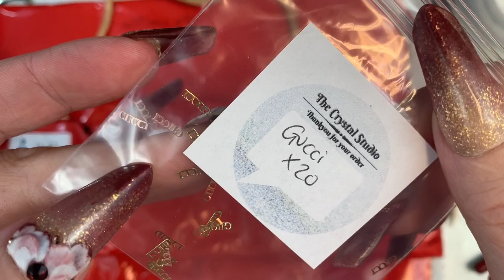Glitterstella and Crystal Studio Advent day 8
Thanks for watching 🤗 If you would like to continue with me on my nail journey please hit the subscribe button and turn on notifications that way you will know when another step has been taken.

Link for the Crystal Studio and glitter Stella:-